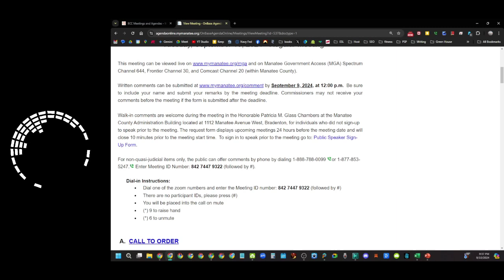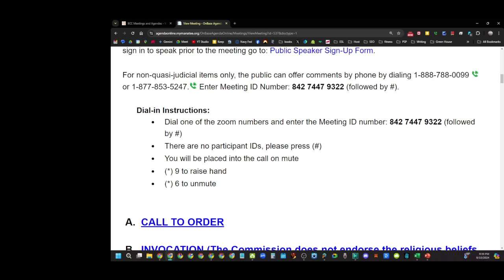HOW TO: Call in to BoCC Meetings & What You Need to Know! | Manatee Local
Calling in to BoCC meetings is pretty simple, but there are a couple of things that you need to know so that you don't get missed.